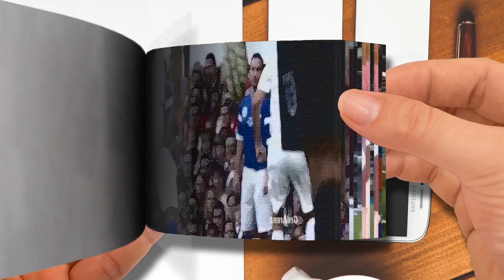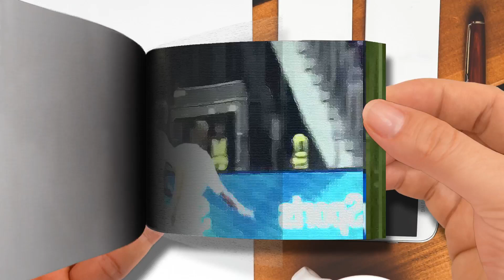Most Unusual Moments In Football Part 2